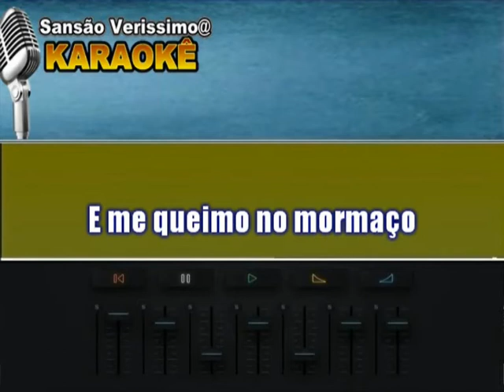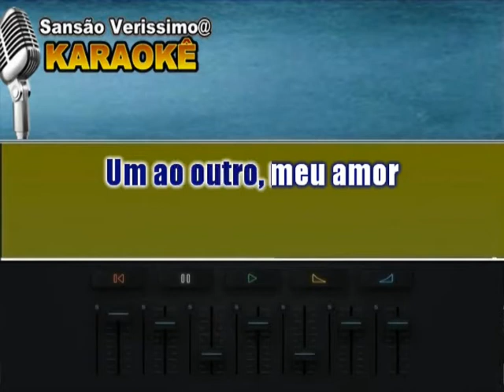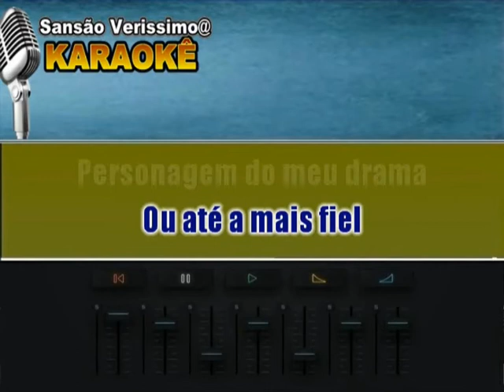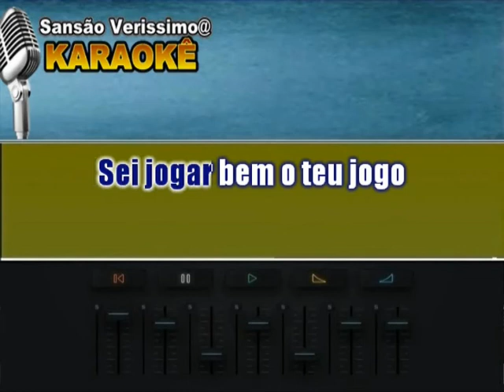Karaokê Fafá de Belém Personagem (Extraido do Original)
Composição: Carlos Colla / Mauro Motta.